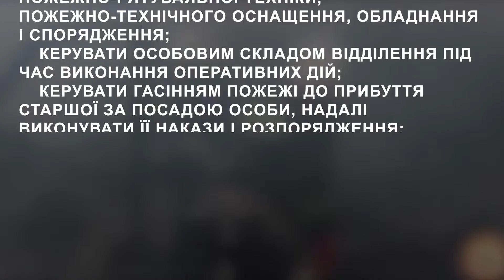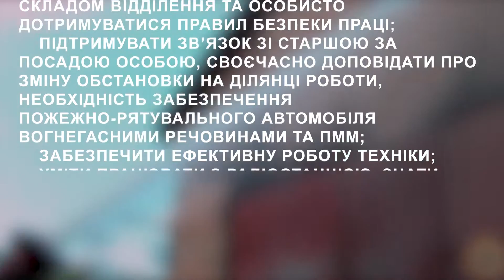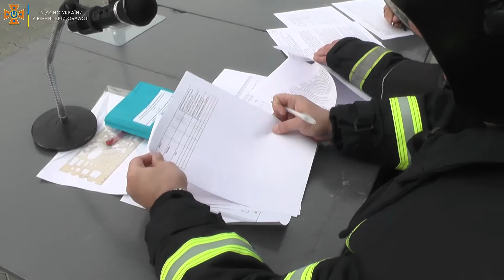Обов'язки командира відділення під час гасіння пожежі